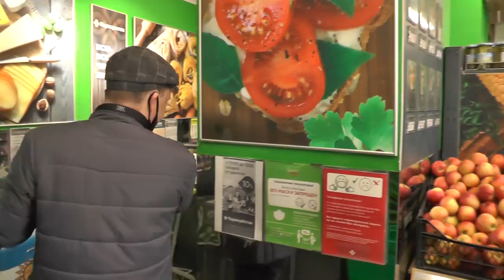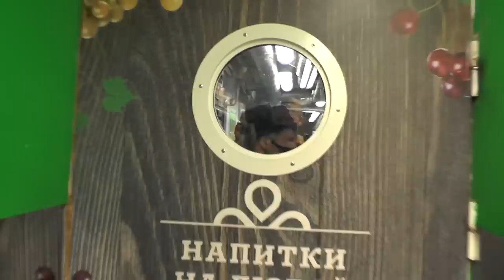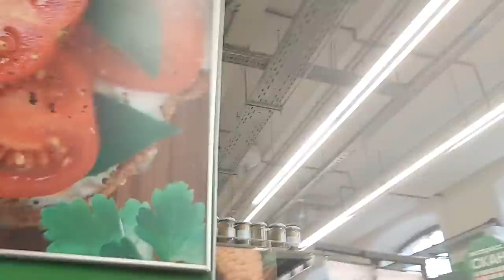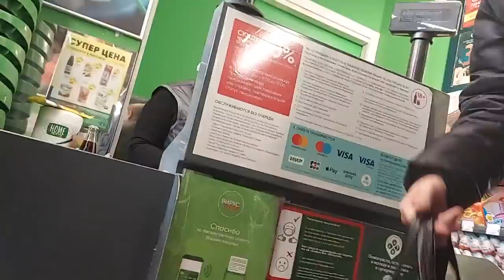Ментовская КРЫША для ТУХЛИКА, ( часть 2 ) / Кирилл Яковлев 📸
ВИДЕО СНЯТО 6 ‎АПРЕЛЯ ‎2021 ‎г., ПЕРЕКРЕСТОК АДМИРАЛТЕЙСКИЙ РАЙОН, САНКТ-ПЕТЕРБУРГ, ГРАЖДАНСКАЯ УЛ. 28

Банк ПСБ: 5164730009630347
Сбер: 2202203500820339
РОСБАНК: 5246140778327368